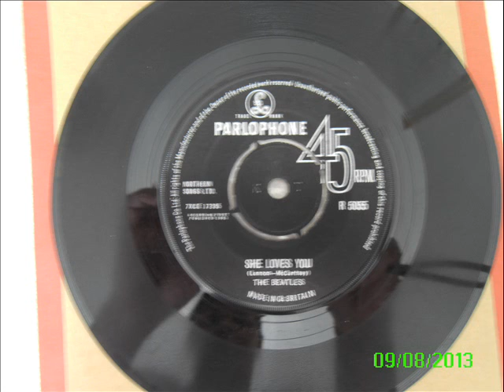beatles - she loves you